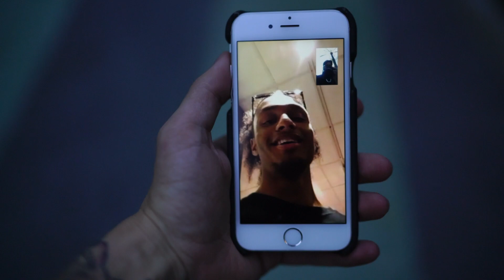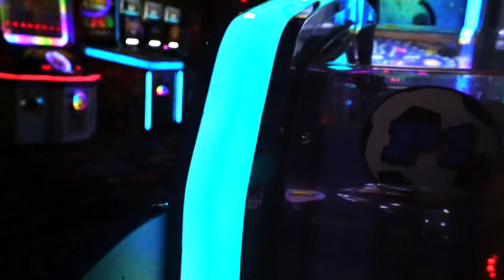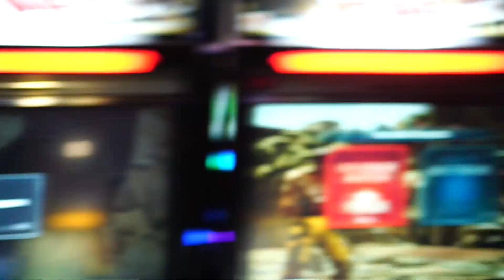YOUTUBERS OPINIONS OF THE SUPREME x NORTH FACE GORE-TEX feat. Qias, Bull1trc, Blazendary, etc.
In this video we get peoples opinions on the Supreme North Face Gore-Tex. We get opinions from Poudii, CJ So Cool, Qias, Firekicks, Bull1trc, Unknown Vlogs, and Blazendary. We also go to Sneakercon and see tons of dope sneakers.